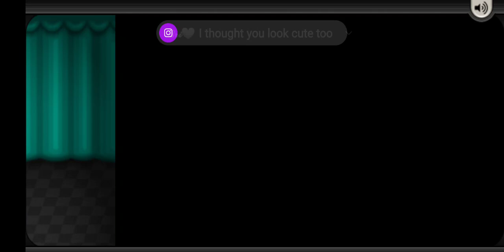Papa's Hot Doggeria!: Day 274 to Day 275: